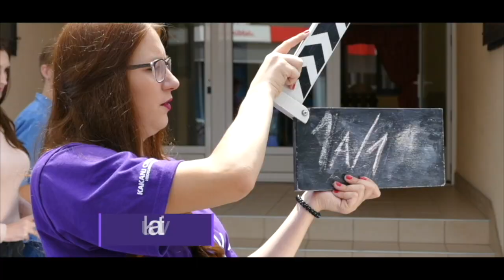VIVA ŠKOLA FILMA 2018-19.